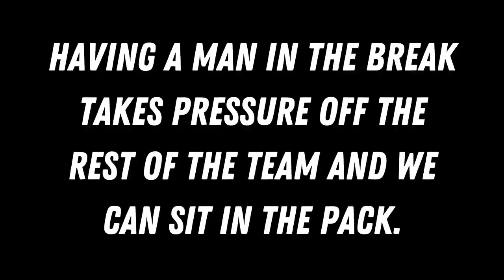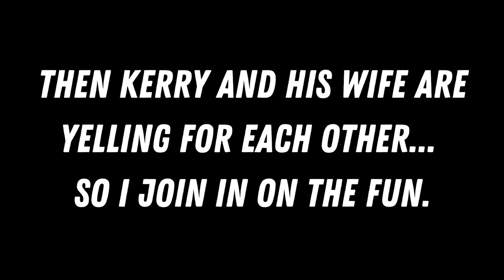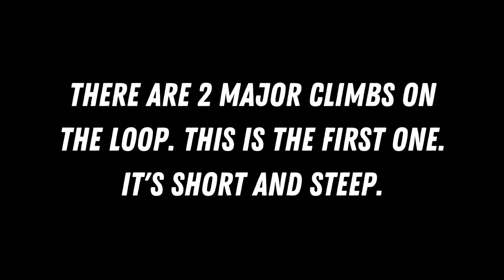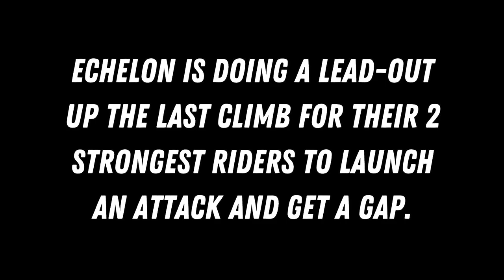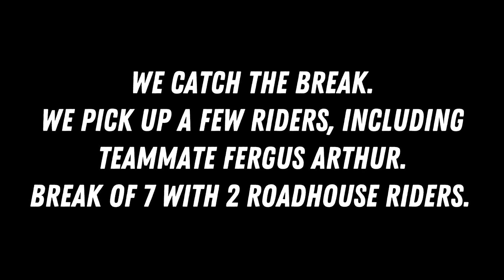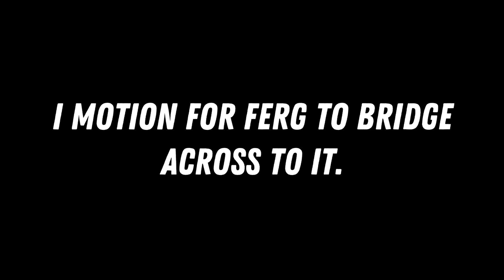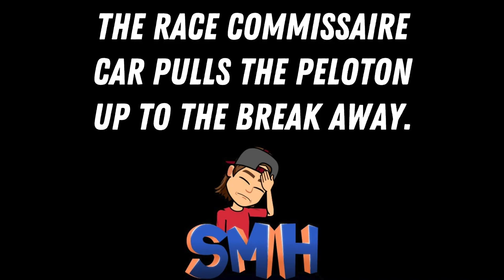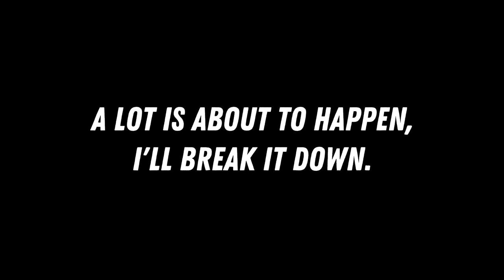How I LOST Amateur Road Nationals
2022 Amateur Nationals in Roanoke, Virginia. This was my GoPro footage from the Cat 1 Men's Race. Awesome venue. Great course. Poorly trained officials. Ended up being in the wrong place at the wrong time going into the final turn.

If you're looking for a coach check out the company I started with Dylan Johnson, Ignition Coach Co.